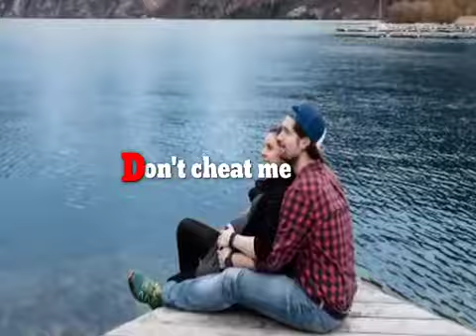Life lessons,जीवन भर के लिए सीख, जिंदगी से जुड़ी कुछ जरूरी, Some important things related to life,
इस वीडियो में आप जिंदगी से जुड़े हुए कुछ महत्वपूर्ण बातों के बारे में जानेंगे यह वीडियो में आपको ऐसी सबक मिलेगी जिसे आप जिंदगी भर नहीं भूल सकते और भूलना भी नहीं चाहिए,

In this video, you will learn about some important things related to life, in this video you will get such a lesson that you cannot forget and should not forget throughout your life.,